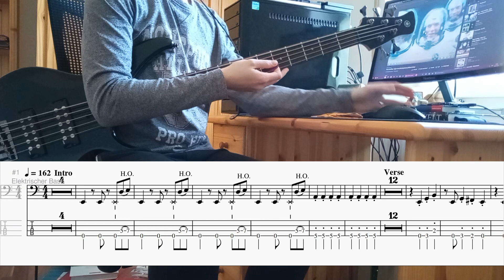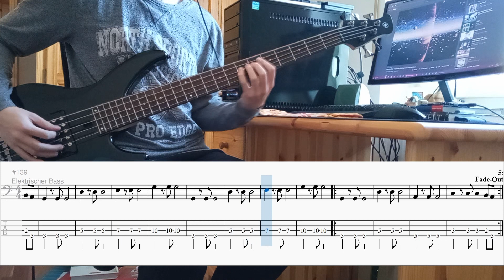Major Tom (Coming Home) - Peter Schilling (4 String Bass Cover with Tabs)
Major Tom(Coming Home) - Peter Schilling (Bass Cover with Tabs)
Standard 4 String Bass Tuning EADG